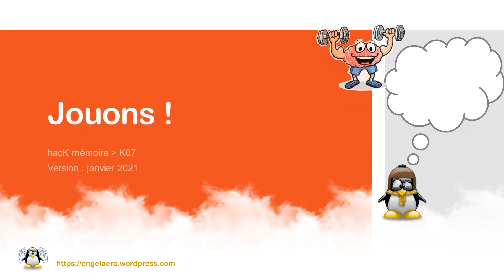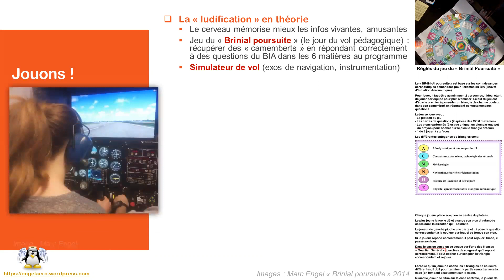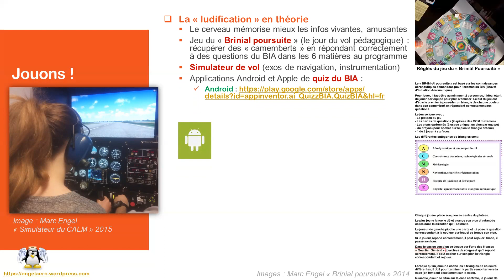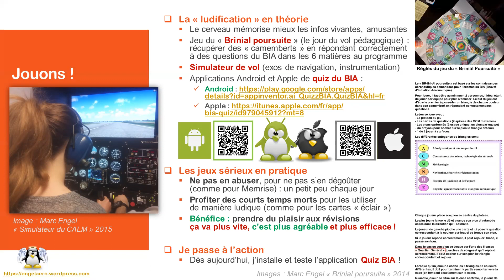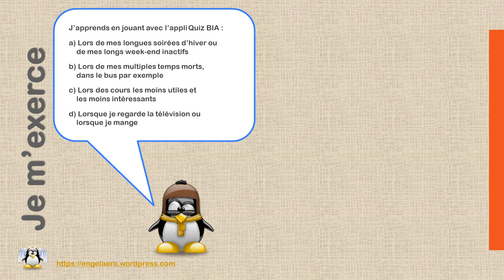🛫Ludification (BIA, hacK mémoire🧠07)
Dans cette vidéo autour du BIA, découvrez un nouveau « Piratage Neuro-Ergonomique » mensuel (ou hack mémoire) pour retenir de manière agréable les notions vues dans les autres vidéos.
Testez-le pendant au moins une semaine, puis pratiquez-le pendant un mois et une nouvelle saine habitude d’hygiène mentale vous permettra d’accélérer votre progression dans vos apprentissages.